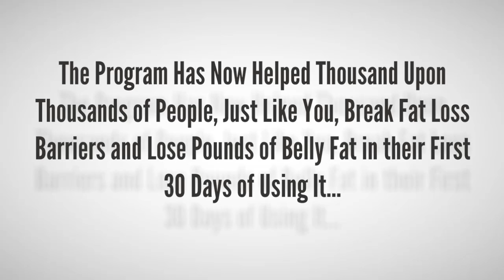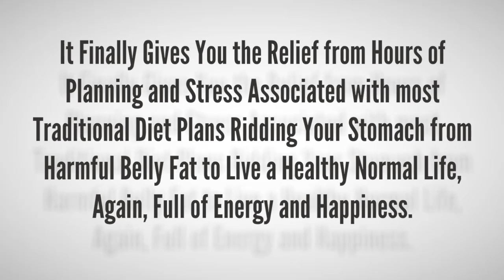1 Hour Belly Blast Diet - How to Eat Your Favorite Foods and Still Lose Weight?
1 Hour Belly Blast Diet - How to Eat Your Favorite Foods and Still Lose Weight?

1 Hour Belly Blast Diet is a program designed to replace traditional weight loss and diet programs. This program focuses on how you eat, not what you eat. So, you do not need to worry what should you eat or what shouldn’t you eat. You can eat everything you love, even if you eat before going to bed – but still burn fat effectively.
1 Hour Belly Blast Diet program has helped over 1869 other men and women of all ages… 10 to 91 years old…
1. Lose all the weight they wanted without sacrificing their favorite foods.
2. Reclaim the health and energy they lost over the years…
3. Enjoy their love life with a drive they believed was long gone…
4. Fit into that hot, sexy dress you have hiden in the closet, or those college-day jeans… and so much more…
You can read more detail about the 1 Hour Belly Blast Diet program